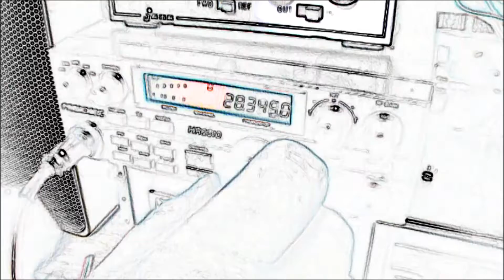Danger's of RF energy summed up in 1min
Just shows that RF energy can jump thru insulation to ground as shown in this video.